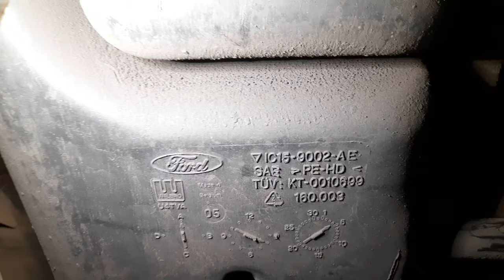Форд Транзит 2.0Tdci, 2005 года, демонтаж и мойка бака. Топливная аппаратура Делфи.